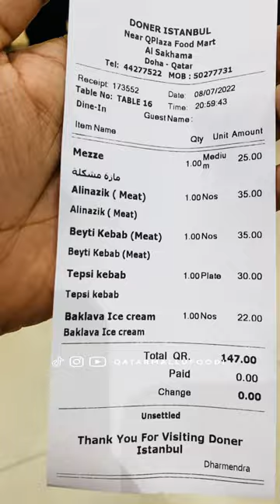Holidays+Longride to Shamal+Turkish food= ആഹാ. അന്തസ്സ്./ Qatar / Doner Istanbul Restaurant Qatar !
Location; opposite side Regency Complex
Restaurant name: Doner Istanbul